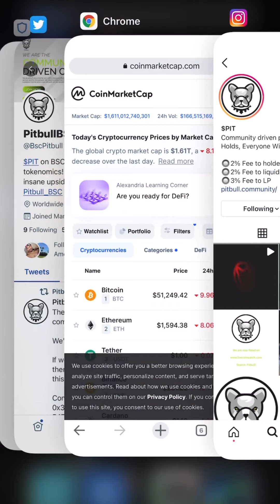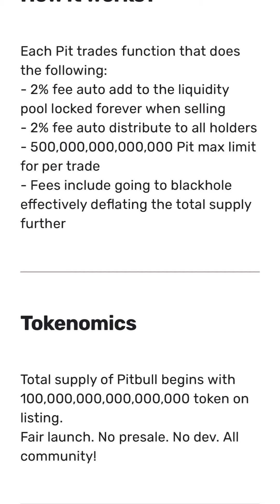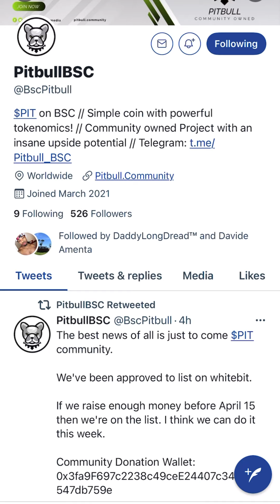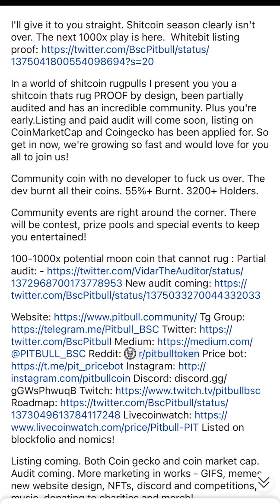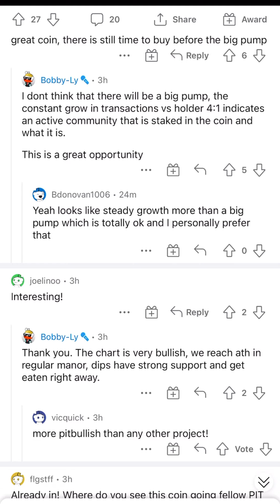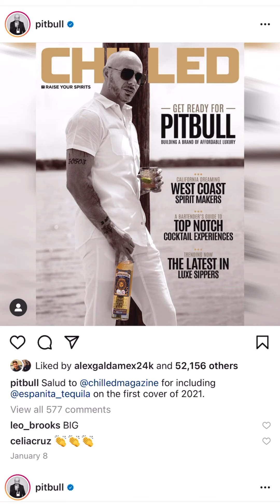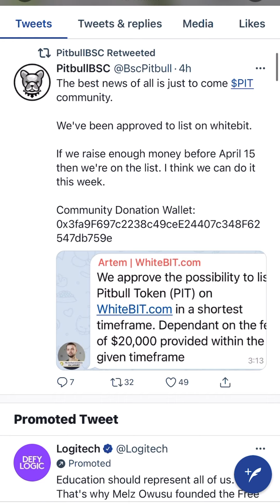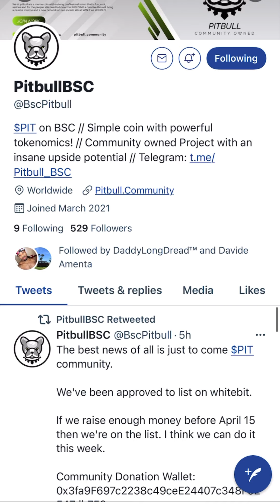PITBULL TOKEN HAS TAKEN A BITE! POSSIBLE HUGE RUN UP? IS THIS JUST ANOTHER ANIMAL MEME?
Is this just another pet meme? Let’s find out!